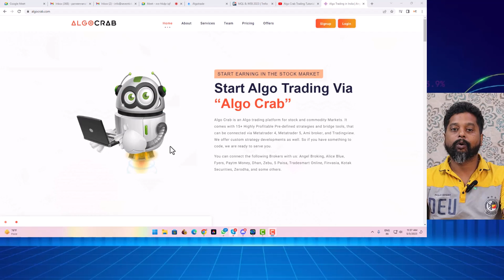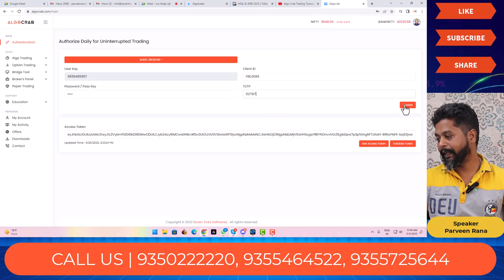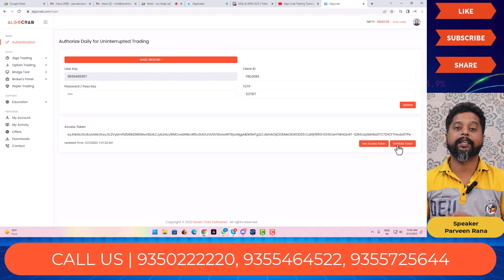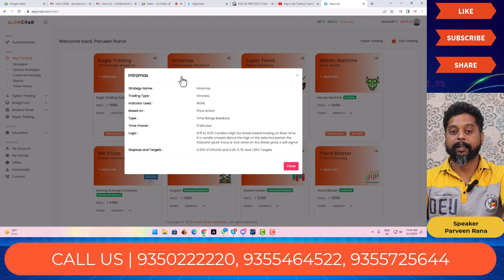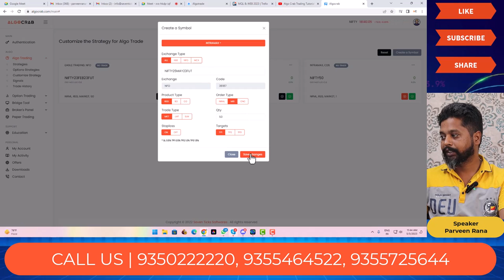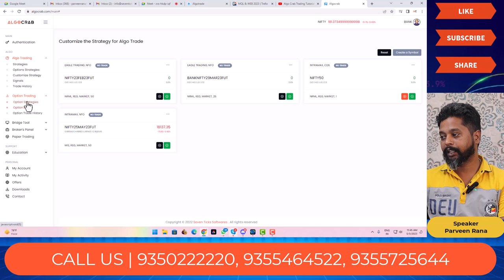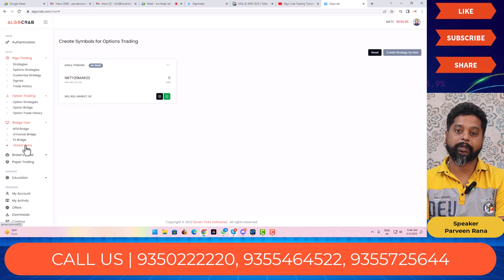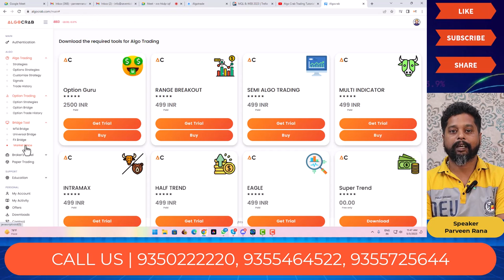The Ultimate Guide to Algo Trading Using Intramax and Algocrab in the Indian Market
Welcome to our video on algo trading in the Indian market using the Intramax indicator and our platform, algocrab. In this video, we'll show you how the Intramax indicator works and how it can be used in conjunction with algocrab to create a winning trading strategy.

First, we'll explain what the Intramax indicator is and how it works. We'll show you how it can be used to analyze market data and identify potential trading opportunities. Then, we'll introduce you to algocrab and explain how it can be used to implement your trading strategies more effectively.

Next, we'll provide examples of how the Intramax indicator has performed in the Indian market and how it can be used to make profitable trades. We'll also show you how algocrab can be used to automate your trading strategies and maximize your profit potential.

By the end of this video, you'll have a clear understanding of how the Intramax indicator and algocrab can be used together to create a powerful algo trading strategy in the Indian market. So, if you're looking to take your trading to the next level, be sure to watch this video and start using Intramax and algocrab today!

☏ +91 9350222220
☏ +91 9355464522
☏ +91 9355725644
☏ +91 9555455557